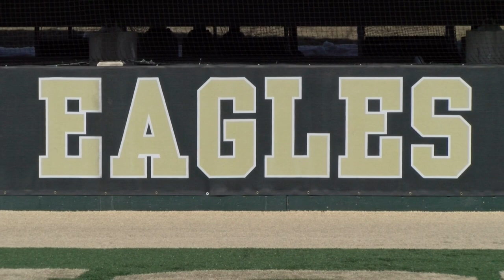HUSSON BASE ON CULTURE